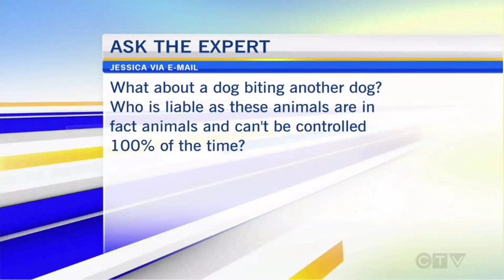What Happens If Someone Else's Dog Bites Your Dog? | Ottawa Personal Injury Lawyer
Want to know if you can win a claim?

If you are looking for expert advice after an accident, you should connect with a personal injury lawyer who can help with a FREE consultation.

In Ontario, Canada, Personal injury lawyers Brenda Hollingsworth and Richard Auger with their team of experienced lawyers offer FREE, no-pressure, advice about your rights and entitlements when you have been hurt.

For more information on whether you have a claim for car accidents, motorcycle accidents, bicycle accidents, any other road accidents, accidents at work, slips and falls, etc, go

Ottawa personal injury lawyers are here to help you.